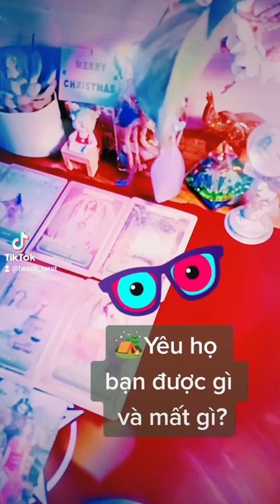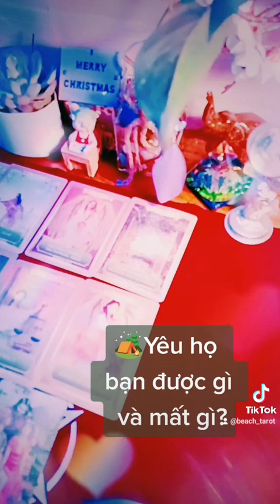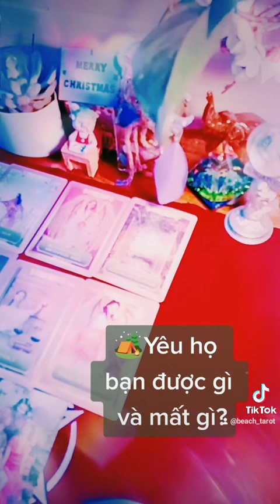🔥YÊU BẠN, họ được gì, mất gì?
🤓Đây là thông điệp giúp nhìn nhận vấn đề cá nhân ở cuộc sống và có tính chữa lành mang năng lượng chung của cả thiên hạ NÊN các bạn cởi mở đón nhận thông tin phù hợp với bản thân mình là OK. 👍

💝 Bạn có thể donate qua số tài khoản này, nếu thấy thích và cảm ơn Trần Thanh Kim Dung.

 🍁BOOK  LỊCH xem trải bài riêng Tarot cá nhân tại "XEM TAROT 94" của mình:🍁
 Trang Fanpage Facebook của mình: